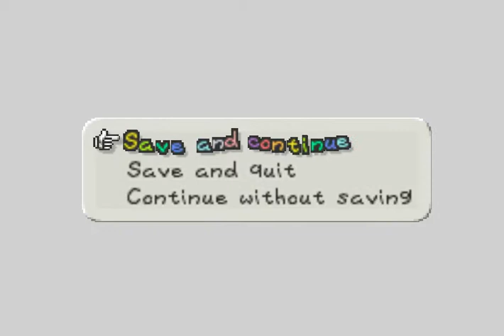Paper Mario 64 WalkThrough Prologue Part 4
Mario goes to Star Haven and he meets with the Star Spirits.They told him that to defeat Bowser he must save all Star Spirits so they can give him all the power he needs to defeat Bowser.Meanwhile at Peach's Castle a star kid named Twink arrived to Peach to grant her wish of help.Peach gives a Lucky Star to Twink so he can give it to Mario.Peach also says to Twink to say to Mario that she's all right and he doesn't need to worry about her.Twink reaches Mario and gives him the lucky star that allows him to use the action commands.The Koopa brothers were pretending to be normal toads and Merlon noticed who were they.